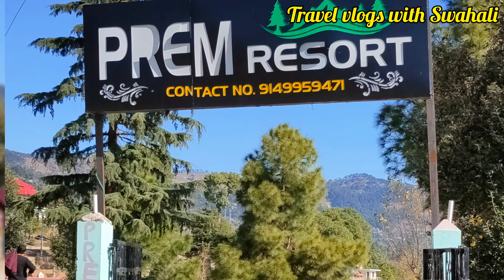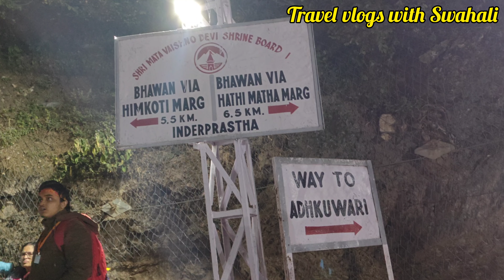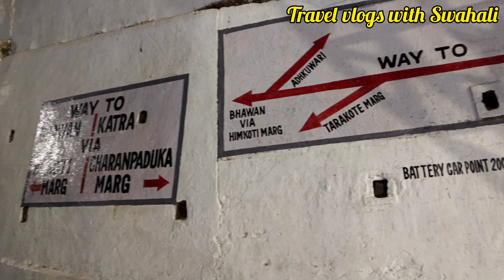Pahalgam to Katra travel by car।। Maa Vaishno Devi temple darshan 🛕 বৈষ্ণব দেবী ট্রেকিং।।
পেহেলগাম থেকে কাটরা ভ্রমণ। মা বৈষ্ণব দেবী দর্শন।
পাটনীটপের কয়েকটি সাইটসিন দর্শন।

👉 পেহেলগাম থেকে কাটরা ভ্রমণ

👉 মা বৈষ্ণব দেবী দর্শন

👉 Pahalgam to Katra

👉 Maa Vaishno Devi temple darshan

👉 Maa Vaishno Devi temple trekking

👉 Patnitop sightseeing

Others videos 📸